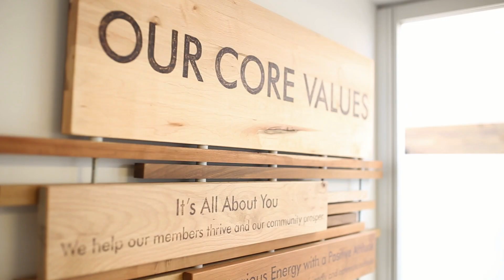WCC Email video